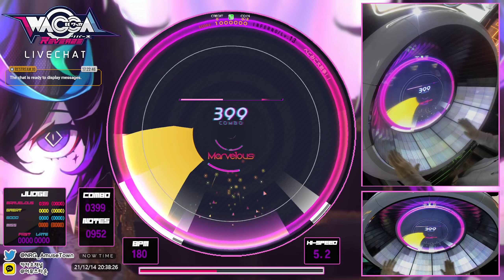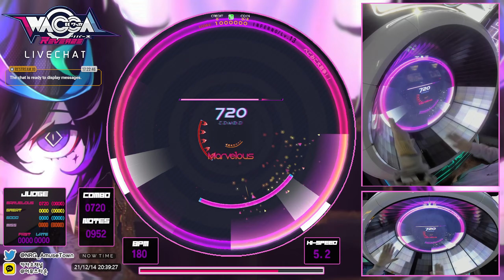[ WACCA Reverse ] ぺこみこ大戦争！！ (INFERNO) - ALLMarvelous